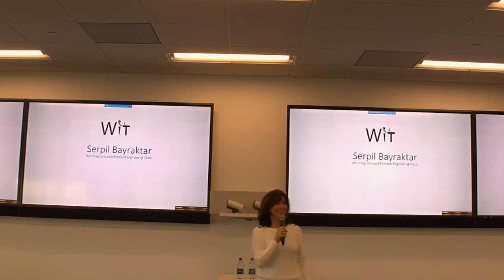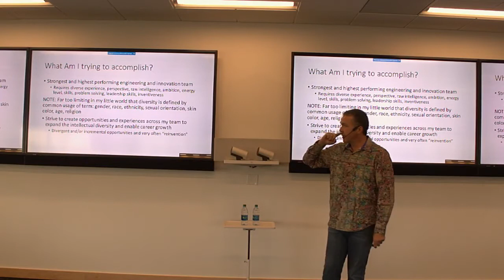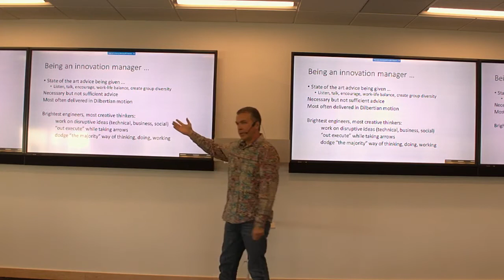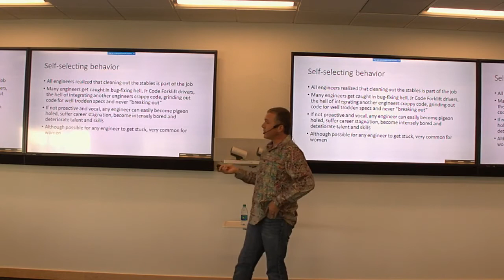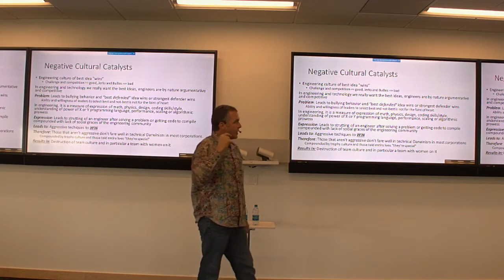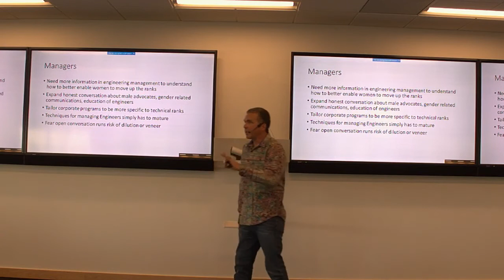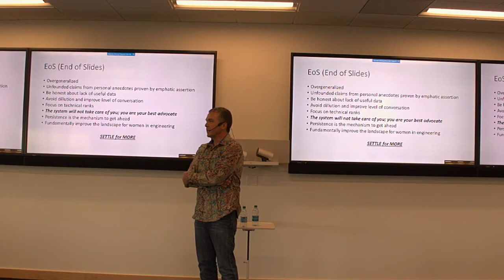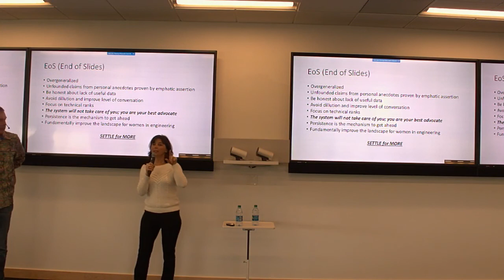Dave Ward | "Practical Strategies for Managing Our Geekiest Women"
Speaker:
Dave Ward
SVP, Chief Architect, and CTO of Engineering,
CTAO
Cisco

Session Abstract:
Meet the force behind our WIT program: Dave Ward, CTO of Engineering and Cisco's Chief Architect. Dave has been managing industry's top talent, male and female, since the very early days of the Internet. As he built strong and high-performing engineering and innovation teams, he has seen female engineers navigate through their careers at all levels of the technical ladder. In this session, Dave presented on what it’s like to be a women in engineering  He shared what he believes is stifling the careers of technical women and will provide his perspective on how to manage, engage and retain female engineers. He also discussed why he believes in the power of a grassroots women in tech community, OUR community!

Dave has published some of his ideas as the "Afterword" of a recent book called "The Internet of Women: Accelerating Culture Change" by Nada Anid, Laurie Centileno, Monique Mororrow and Rahilla Zafar (you can find the free Kindle edition on Amazon).

Speaker Bio:
Dave is Chief Architect at Cisco Systems, responsible for architectural governance, defining strategy, development of new technology and leading use-inspired research. Working via tight partnerships with customers, partners, developers and academia he is also leading co-development and co-innovation initiatives. He has been the Routing Area Director at the IETF and chair of four Working Groups: IS-IS, HIP, BFD and Softwires and worked with the ITU-T, ONF and several Open Source consortia. David was also a Juniper Fellow and Chief Architect working on the operating system and next-generation routing systems. Dave has a small vineyard in the Santa Cruz Mountains, an heirloom tomato farm along the St. Croix River in Somerset, Wisconsin.